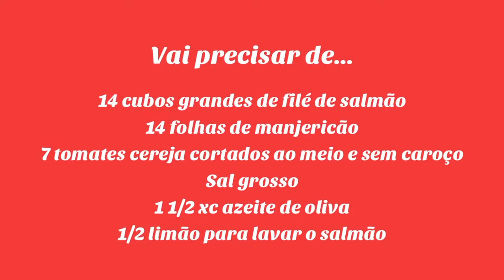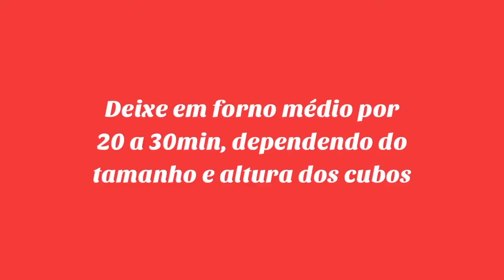Salmão no alumínio